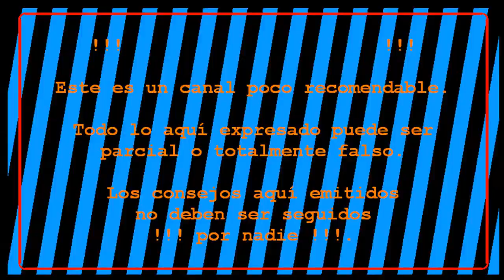Juegos PUBG Lite HD #145: Buena partida, muy dinámica.